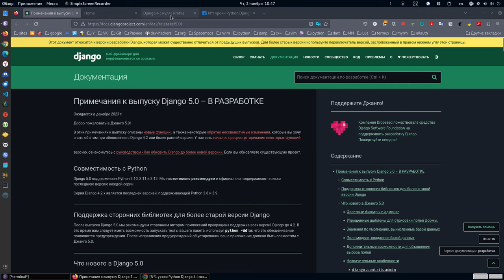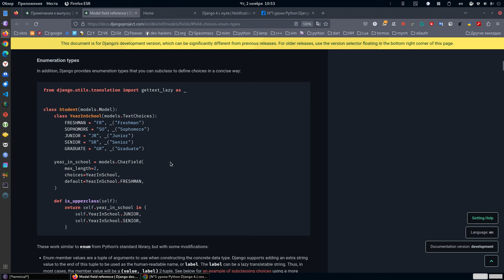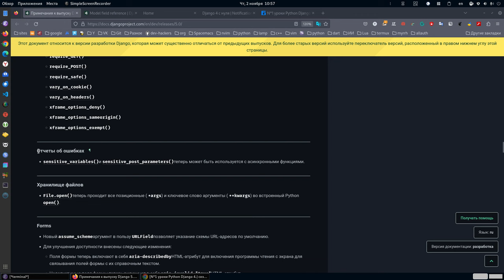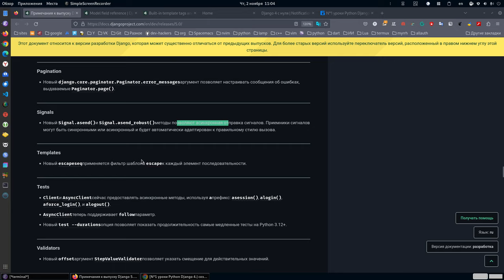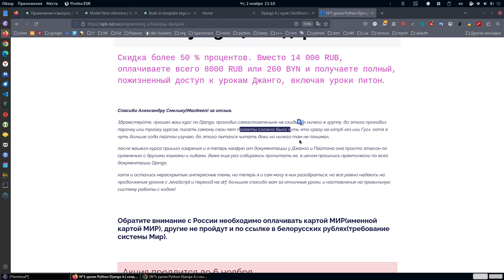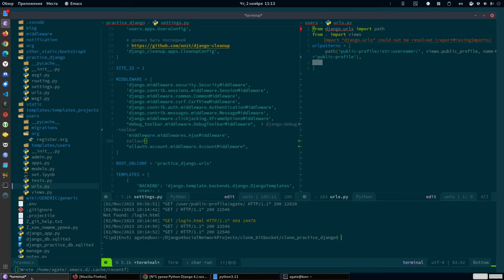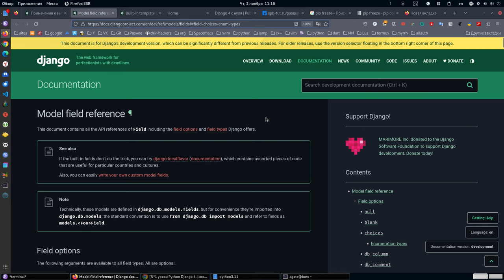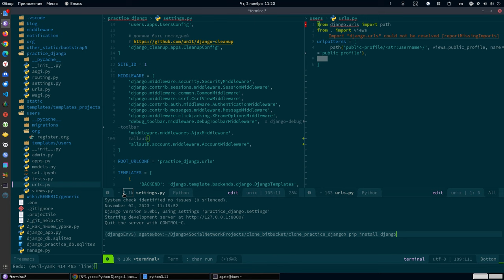1. Что нового в Django 5? Django 5 стала ещё больше асинхронной.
На этой странице можно оплатить пожизненный доступ к урокам Django 4 + Django 5 + Подарки.

Спасибо Александру Смелику(Mazikeen) за отзыв.

Здравствуйте, прошел ваш курс по Django, проходил самостоятельно не скидывал ничего в группу, до этого проходил парочку или тройку курсов, писать самому свои пет проекты сложно было чуть что сразу на ютуб лез или Гугл, хотя я чуть больше года пайтон изучаю, до этого пытался читать доки но ничего там не понимал, после вашего курса пришло озарение и я теперь кайфую от документации у Джанго и Пайтона она просто эталон по сравнению с другими языками и либами, даже еще раз собираюсь прочитать ее, в целом прошлись практически по всей документации Django хотя и остались нераскрытые интересные темы, но теперь я и сам могу в них разобраться, но все равно надеюсь на продолжение уроков с JavaScript и переход на drf, большое спасибо вам за отличные уроки, и наставление на правильную систему работы с кодом!